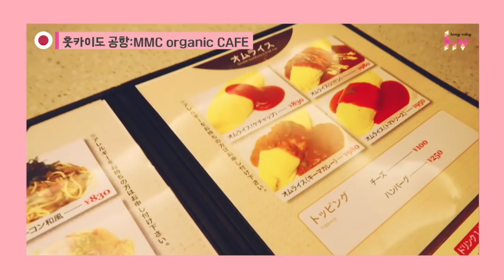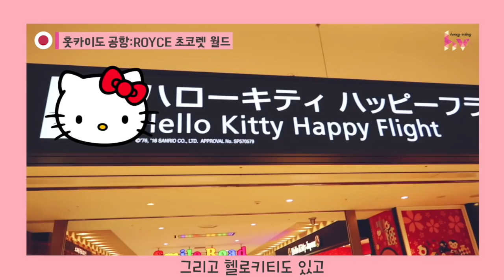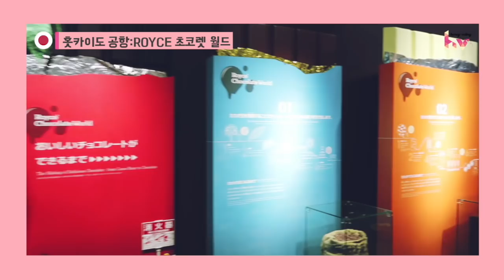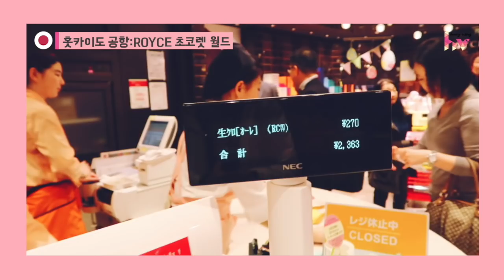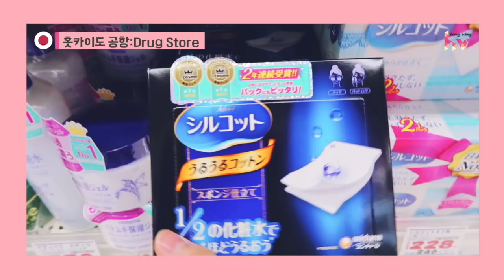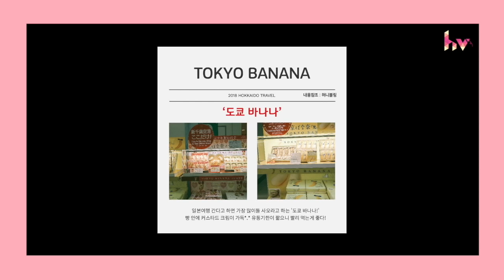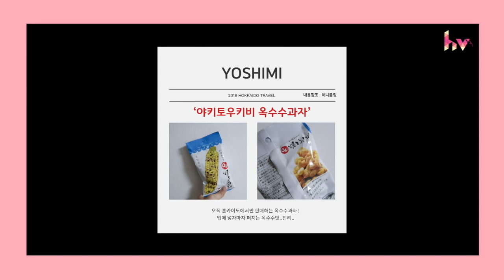🇯🇵일본 홋카이도 공항 쇼핑리스트, 이것만 보고가❗️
안녕하세요!
한번뿐인 꿀같은 여행에 여행사직원이 직접 주는 여행꿀팁, 허니블링 여행블로거 입니다.

오늘은 홋카이도 공항 에서 일본 기념품 쇼핑 후기를 담아왔어요~!
정말 없는게 없던 홋카이도 신 치토세 공항

블로그 포스팅으로 조금 더 자세하게 보고 싶으신 분들은 ▼

여행의 대리만족과 꿀팁을 위해 열심히 영상 찍고 편집하였으니,

허니블링과 즐거운 여행되시길 바래요~!